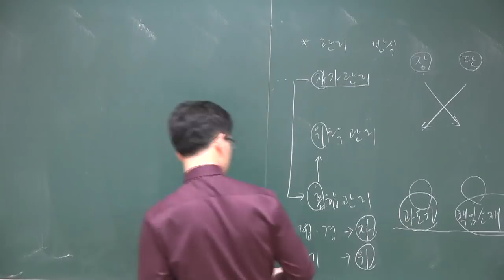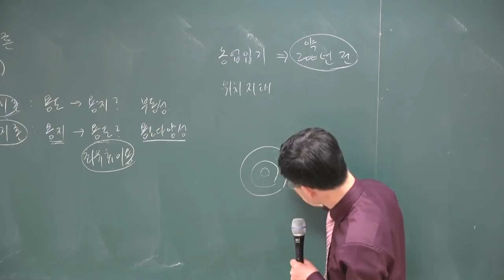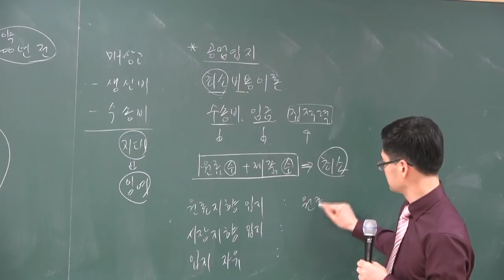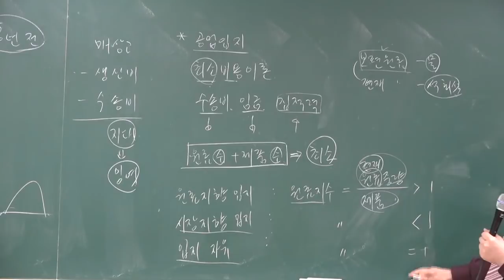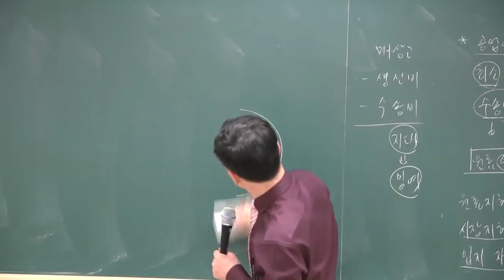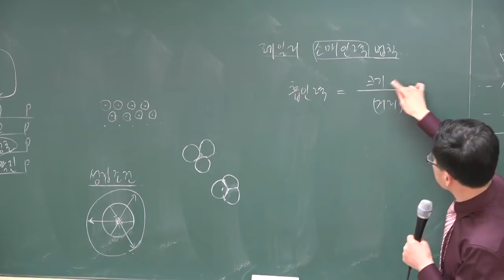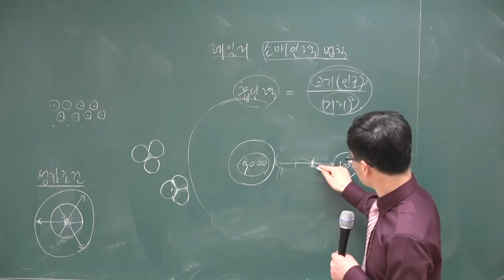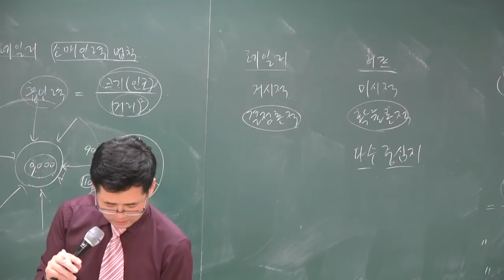[공전무] 2018 공인중개사 부동산학개론 기본이론 2-28